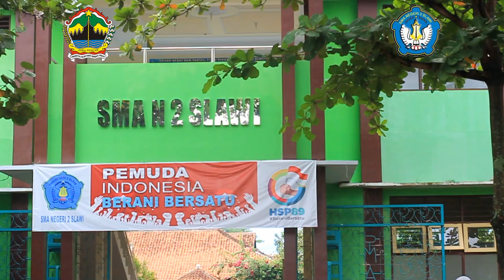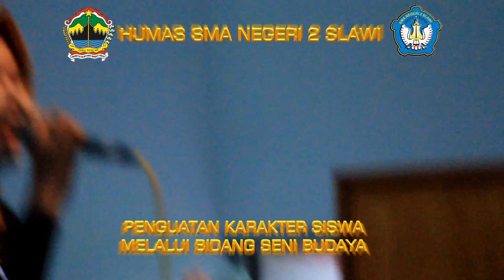PENGUATAN KARAKTER SISWA MELALUI SENI BUDAYA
PENTAS SENI SISWA SMA NEGERI 2 SLAWI